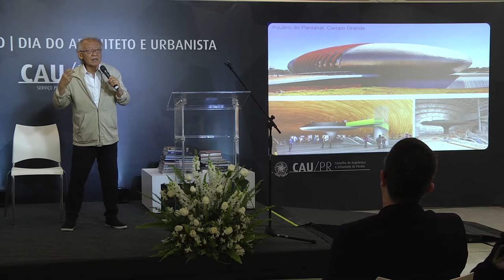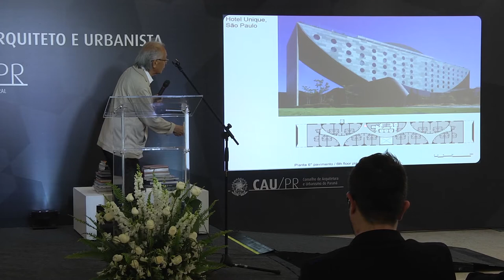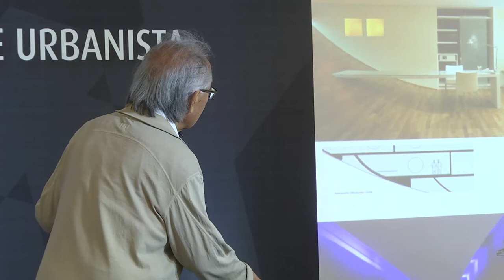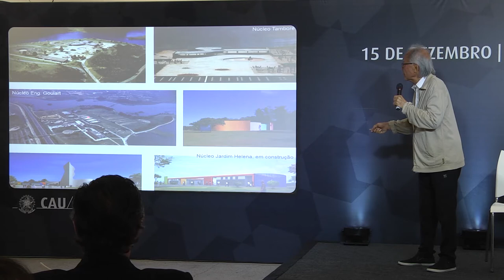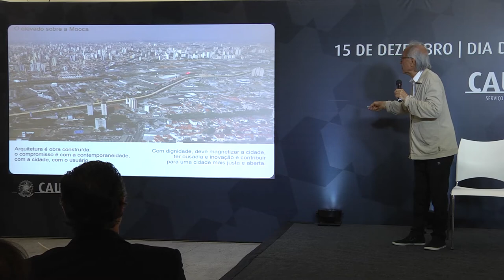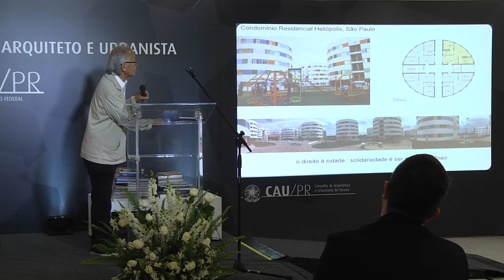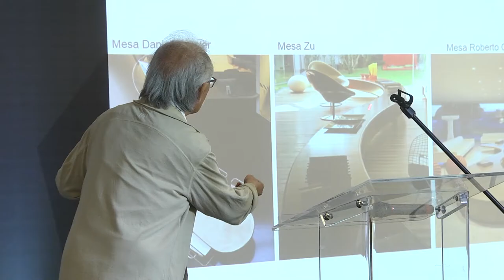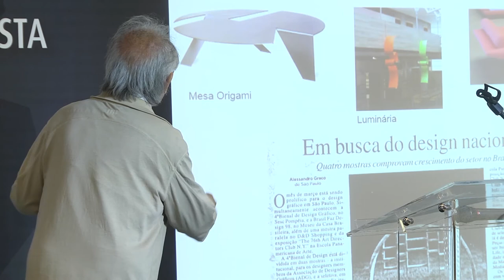Palestra Ruy Ohtake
Dia 13 de dezembro de 2017, palestra proferida pelos irmãos Ohtake abriu a Cerimônia de diplomação dos novos conselheiros eleitos para o triênio de 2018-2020 do Conselho de Arquitetura e Urbanismo do Paraná. Realizado no Salão de Eventos do Museu Oscar Niemeyer em Curitiba - PR